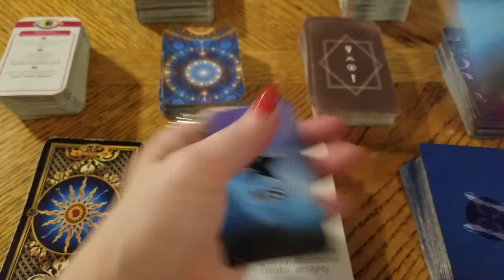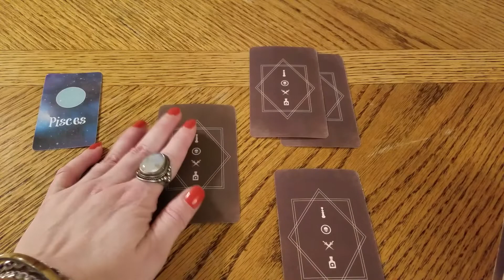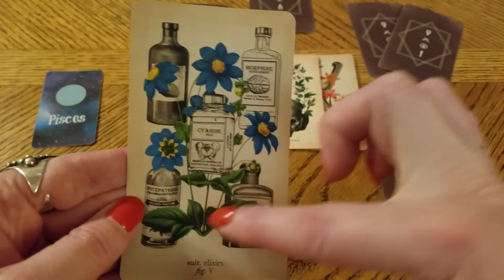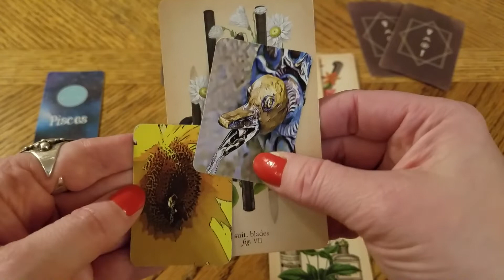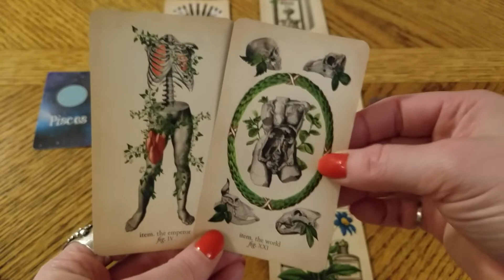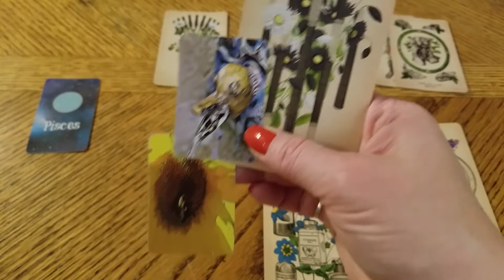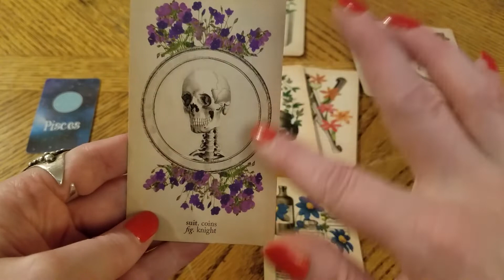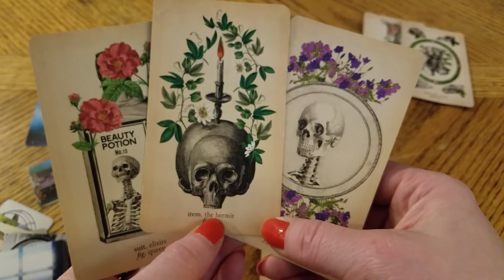PISCES - "Communication" DM DF TF Twin Flame STAR MS Tarot Story